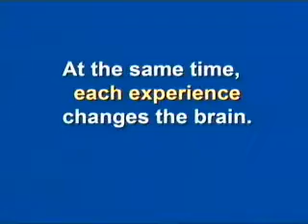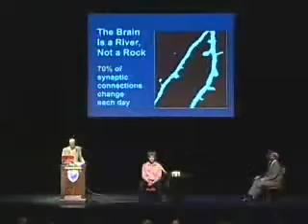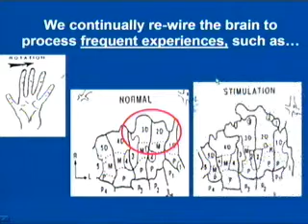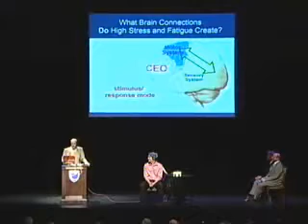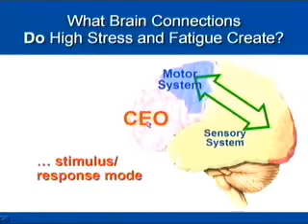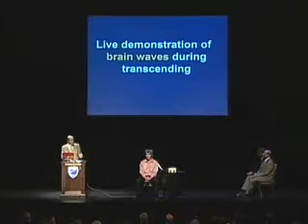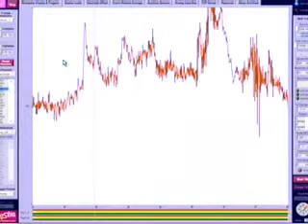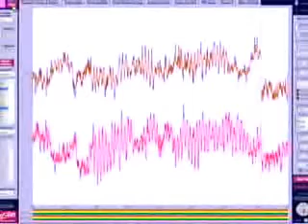СЪЗНАНИЕТО, ТВОРЧЕСТВОТО И МОЗЪКА - ЧАСТ 4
"СЪЗНАНИЕТО, ТВОРЧЕСТВОТО И МОЗЪКА" част 3
Презентация в Emerson College, Бостън, 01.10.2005.
Участници: Дейвид Линч, д-р Джон Хегелин, д-р Фред Травис.
Темата на тази презентация, която беше изнесена в десетки американски университети през 2005 г. беше ефектът, който трансценденталната медитация оказва за творчеството и развитието на мозъка. За първи път беше демонстриран на живо ефектът от програмата чрез ЕЕГ апаратура.